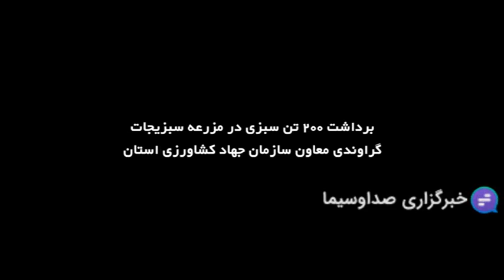برداشت سالانه 200تن سبزی در مزارع چرداول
برداشت سالانه ۲۰۰ تن سبزی در مزارع چرداول
کشت سبزیجات برگی در شهرستان چرداول استان ایلام به صورت ارگانیک و با میانگین برداشت ۲۰ تن در هکتار است و سالانه حدود ۲۰۰ تن سبزیجات در این شهرستان تولید می‌شود.